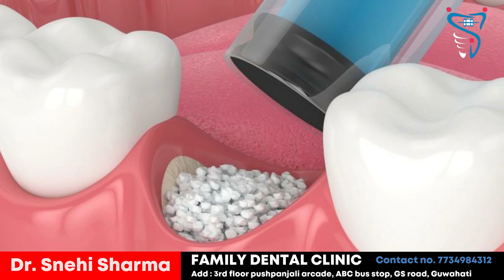When,where and why go for dental implants ? | Dr. Snehi Sharma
✅Top video

Dr. Snehi Sharma